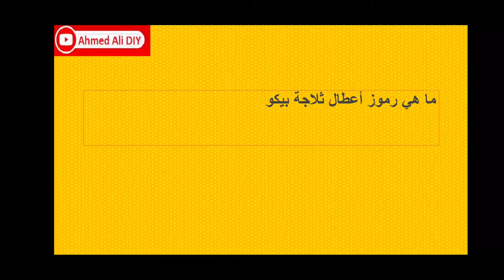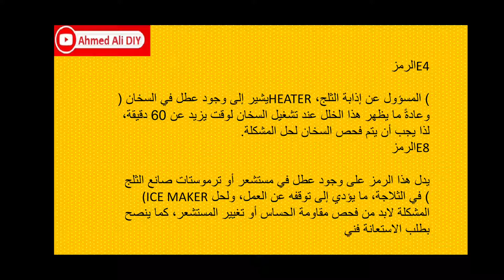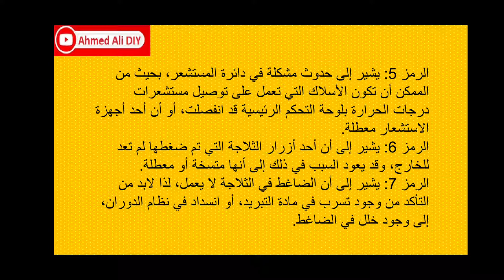معانى رموز اعطال ثلاجة بيكو BEKO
شرح لرموز اعطال ثلاجة بيكو ومعانة الاكواد

القناة تهتم بصيانه جميع الاجهزة المنزلية وبما فيها
الثلاجة المنزلية. الديب فريزر. مجمده . مبرد. برادة. غسالة ملابس اتوماتيك . غسالة صحون . جلاية. بوتجاز. موقد. فرن. ميكروويف. مروحه. سخان غاز. سخان كهرباء. كاتيل . خلاط. لحام التبريد. مكنسه.
اهم قوائم التشغيل لسهولة البحث